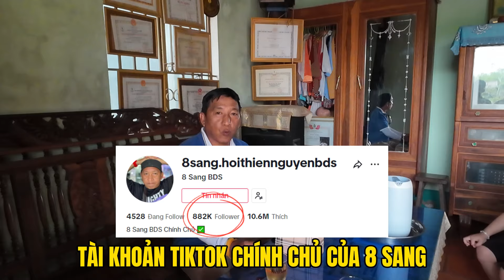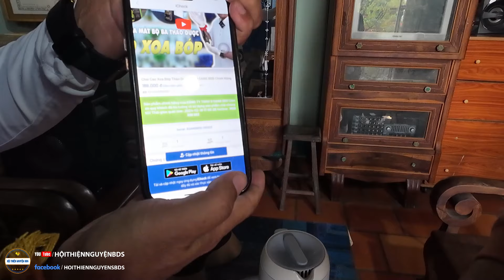8 Sang chơi thật chứ không có giả dối, đi Tây Ninh tận tay trao quà cho khách hàng may mắn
8 Sang chơi thật chứ không có giả dối, đi Tây Ninh tận tay trao quà cho khách hàng may mắn